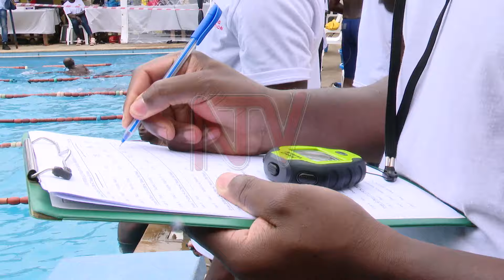SWIMMING: British school of Kampala wins swimming competition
British Secondary Kampala emerged winners of this year’s Uganda Swimming Federation inter-school gala after garnering 1,338 points. Aghakan High School came second with 1,194 points ahead of Seroma Christian High School and defending champions Green Hill High School who finished third and fourth repressively. The event held at Green Hill Academy in Kampala attracted 16 secondary schools.